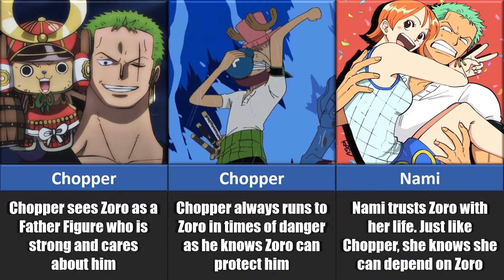What Every Straw Hat Thinks About Roronoa Zoro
These are every Straw Hat character and what they think about Roronoa Zoro in the anime series One Piece.

In this video, I will show you what every straw hat thinks about Roronoa Zoro in the anime series One Piece! Some characters in this video are, Monkey D. Luffy, Vinsmoke Sanji, Roronoa Zoro, Nami, Nico Robin, Franky, Brook, Usopp, Jinbe, Boa Hancock, Marshall D. Teach aka Blackbeard, Edward Newgate aka Whitebeard, Koby, Portgas D. Ace, Aokiji, Shanks, Tony Tony Chopper, Kaido, and many more!